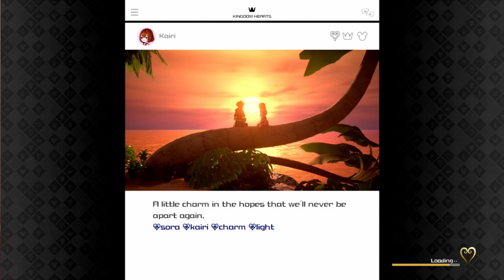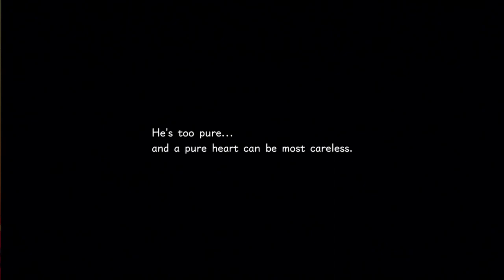Kingdom Hearts 3 Part 55